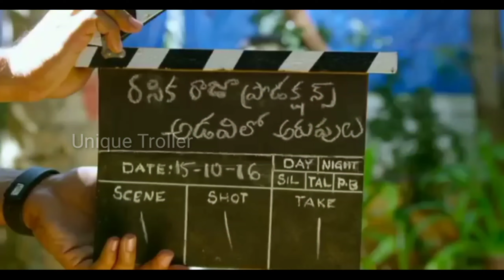Nabha Natesh Speech Troll Unique Troller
Latest Telugu trolls